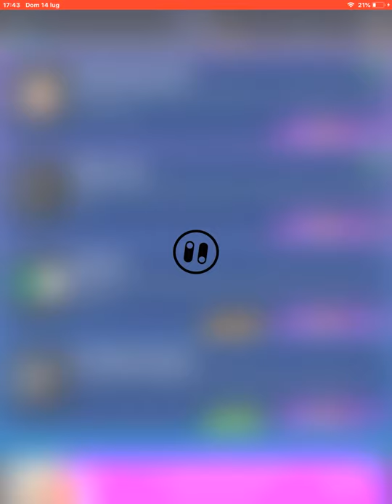Sbc FEGHOULI PACYBITS